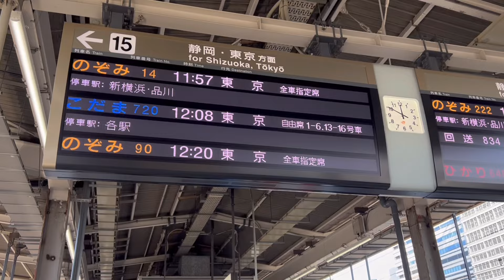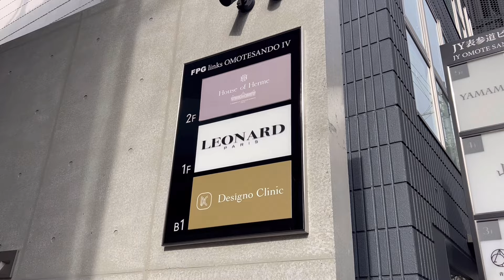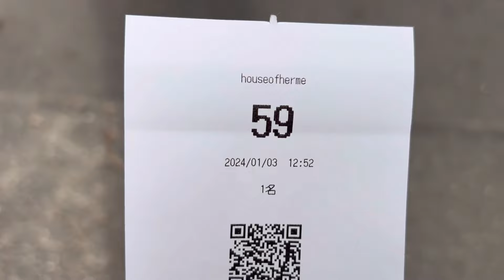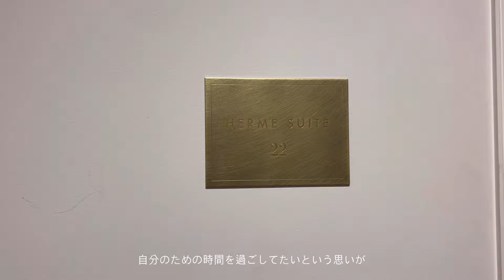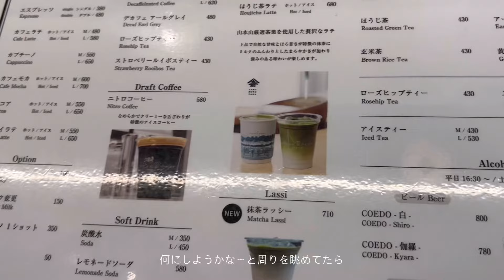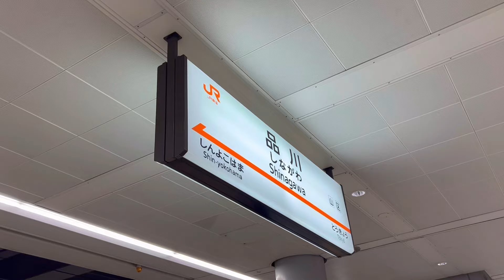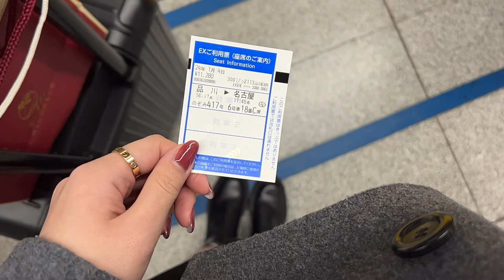vlog 𓊭 自分のために生きる26歳OLの年始4日間🌅｜買い物でストレス発散☺️｜かわいすぎる東京土産🗼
2024年、最初のkomu🐈
私を見つけてくれてありがとうございます🤍

年始に帰省した4日間をvlogにしてみました！
気が付いたらお買い物しかしてなかった😶